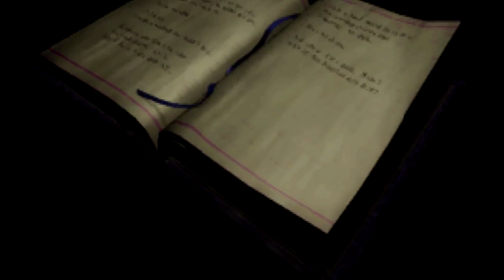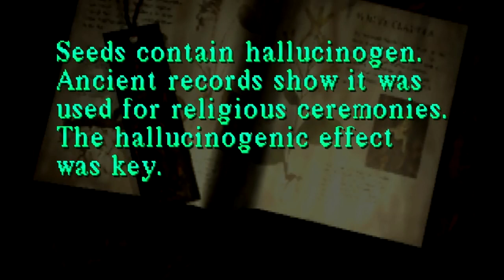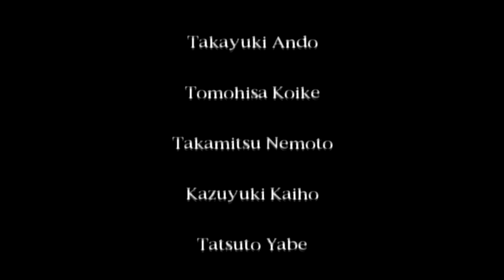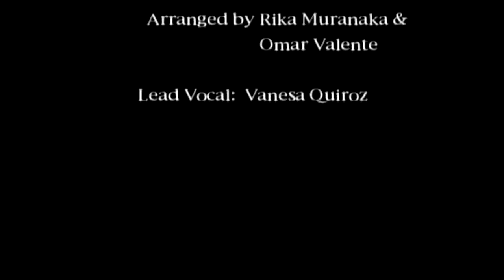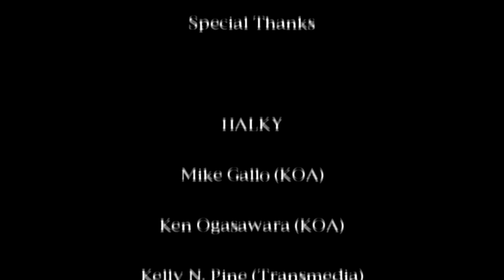SILENT HILL The Movie | All Cutscenes, All Cinematics, Full Story Horror Movie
SILENT HILL The Movie | All Cutscenes, All Cinematics, Full Story Horror Movie! PSX 1999 HD The first installment in the series follows Harry Mason as he searches for his missing adopted daughter in the mysterious town of Silent Hill. Stumbling upon a cult conducting a ritual to revive a deity it worships, Harry discovers his daughter's true origin. Multiple game endings are possible, depending on in-game actions taken by the player. It was released in 1999 for the PlayStation. In 2009, the game became available for download from the European PlayStation Network store for the PlayStation 3 and the PlayStation Portable and later, in the same year, from the North American PlayStation Network store.

►Become a channel member to support The Gritty Urban Saga and get an exclusive badge next to your name during live streams!

Gritty Legends:

Broxa

Deztroix

Camohunter100

KingSpadeGaming

Gritty Enforcers:

Snipes2183

Itsthegio

Adam Bomb

AceTheOneUpGamer

Cameron2418

Gritty Acolytes:

Noahthompsoncon1

K Stone

Temezi123

Monta_da_Dude

Themoe85

NewzealandAssassin

Ryder

cassr

loz_skullkid

Gritty Supporters:

Inksplat